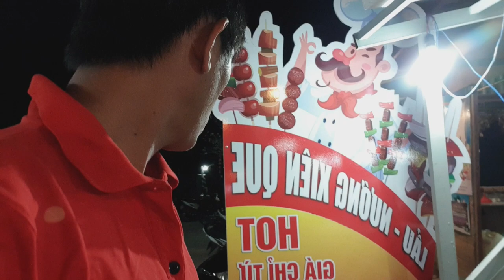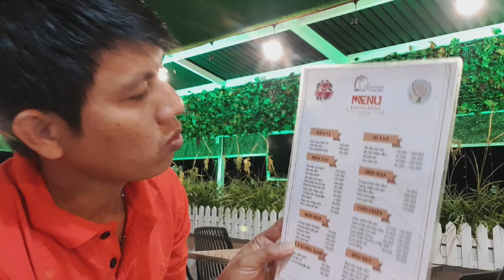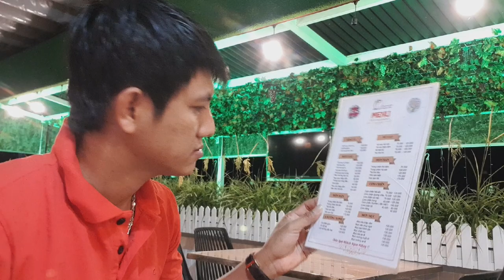Ngắm hoàng hôn bãi cây mến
Buổi chiều trên hòn thích hợp cho gia đình tắm biển và ngắm hoàng hôn tại bãi cây mếm và đi ăn tối tại nhà hàng Humiso ngắm biển tuyệt vời lắm các bạn.Và trãi nghiệm cuộc sống về đêm trên đảo nam du.